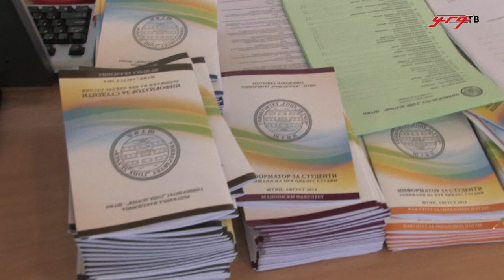Втор уписен рок на УГД